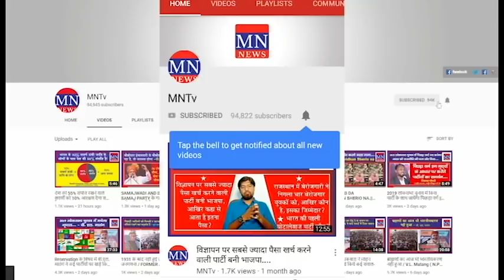BAMCEF Activists on CAA, NRC, DNA Based NRC & NPR | MNTv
4. MN Radio (android app)
5. Mulnivasi Nayak (android app)
6. MN News (Web Portal)
7. MN News (Web Portal)